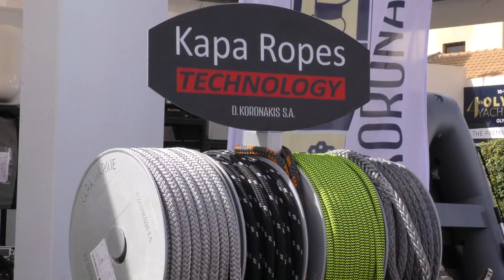Κωνσταντίνος Κορωνάκης, Πρόεδρος & CEO της D Koronakis SA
Η δήλωση του Κωνσταντίνου Κορωνάκη, Προέδρου & CEO της D. Koronakis SA στο Olympic Yacht Show 2024